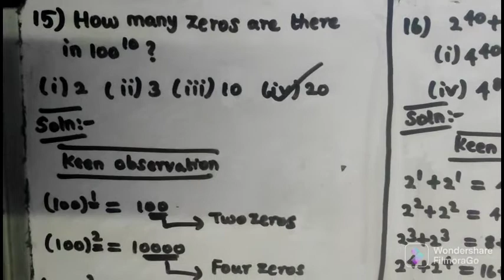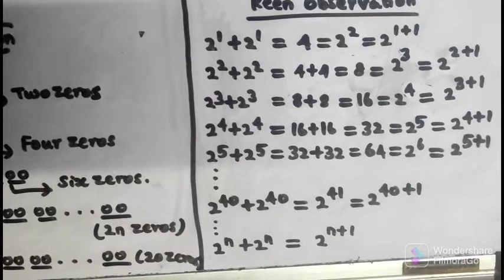NMMS MAT - LECTURE 27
Algebra - Problems on law of exponents